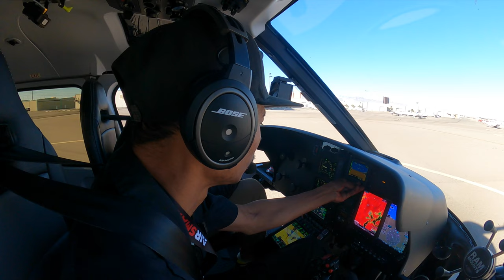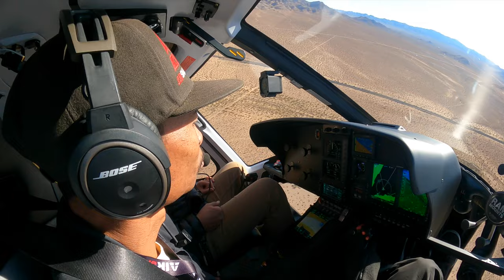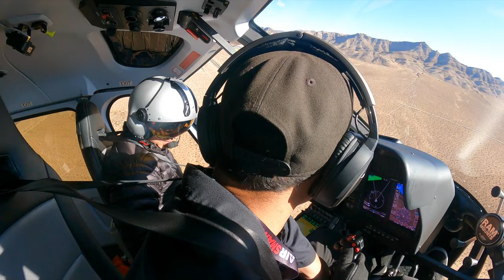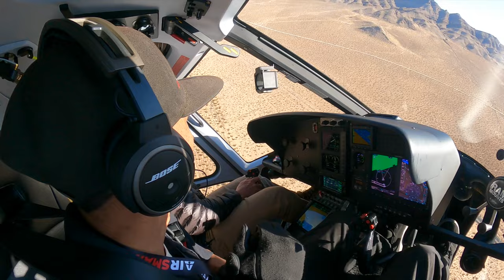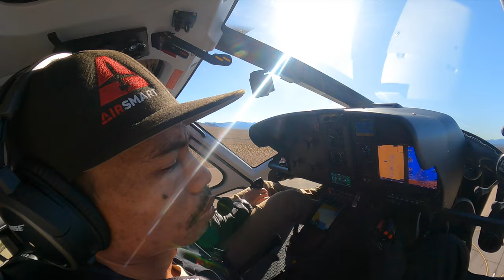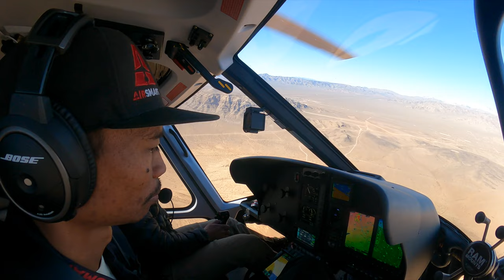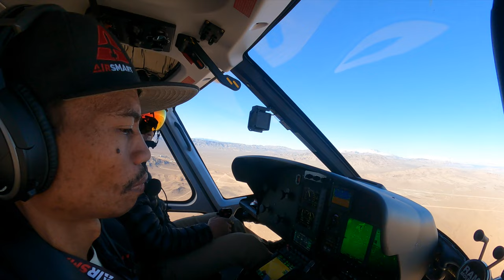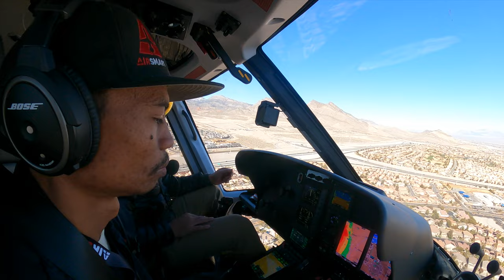Learning to Fly Helicopters . Lesson 3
Lesson 3 of learning to fly helicopters Quick stops and hover taxis